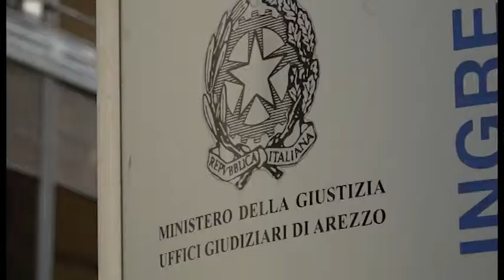Martina Rossi. Slitta tutto al 30 maggio, verso la trascrizione delle intercettazioni